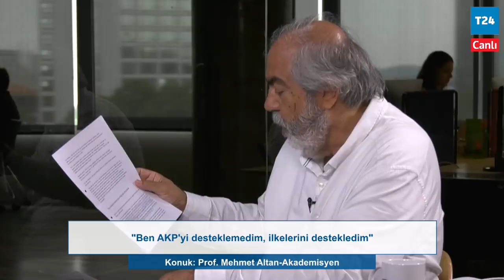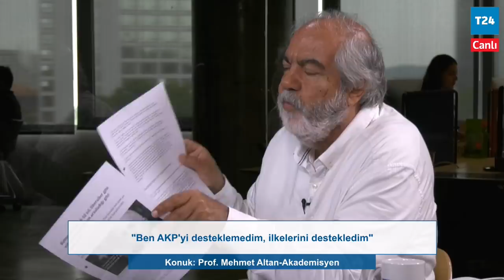Mehmet Altan: Öcalan'dan medet umuluyor; seçmen karar değiştirmez